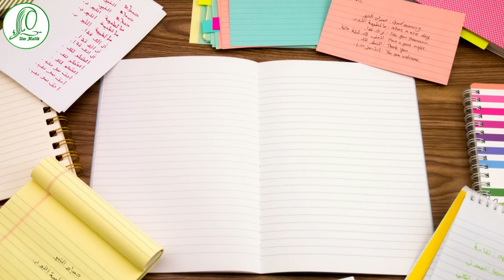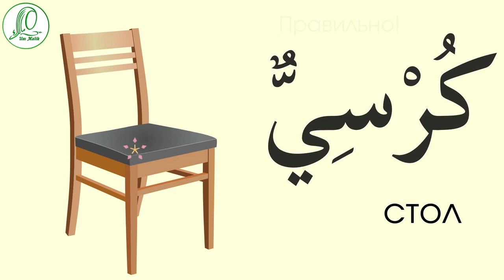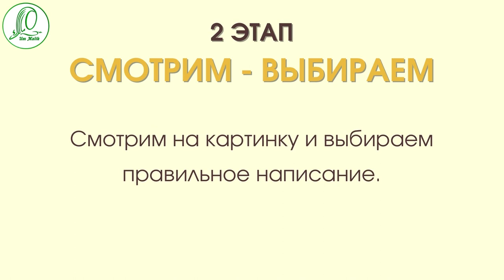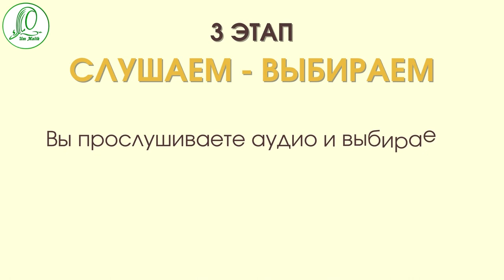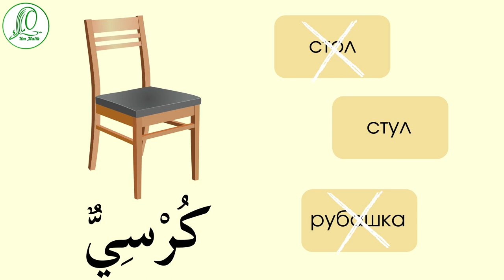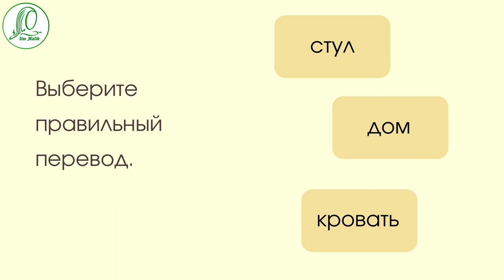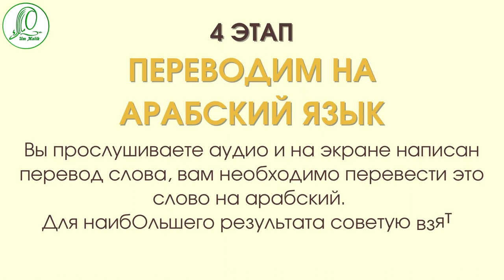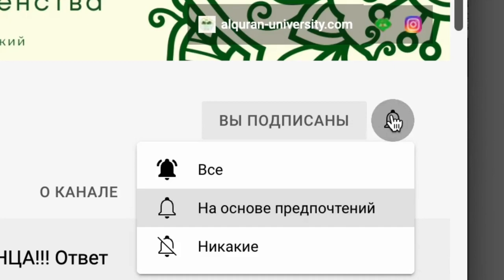1 том | 1 урок | часть 1 | Упражнения на закрепление слов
Упражнения для закрепления слов направлены на разные виды памяти: аудиальную и визуальную!

Вы начали изучать Мединский курс и не знаете как выучить слова?
Или может ваш ребенок начал изучение арабского языка?
Тогда это видео для вас!

Начинаем рубрику "Учим слова Мединского курса".
Это видео поможет вам закрепить выученные слова!
При том, что это будет интересно и весело!

Делитесь в комментариях вашими успехами в заучивании слов!
Расскажите, будете ли вы использовать  эти видео для заучивания и закрепления?

Ссылка на сайт, где можно пройти тестирование будет опубликована через неделю إن شاءالله ✨

Тайм-коды

00:00 Приветствие
00:11 Слова, которые будем закреплять
00:20 1 этап - Смотрим, Называем, Повторяем
02:08 2 этап - Смотрим, Выбираем
03:52 3 этап - Слушаем, Выбираем
05:48 4 этап - Переводим на арабский язык
08:18 Завершение